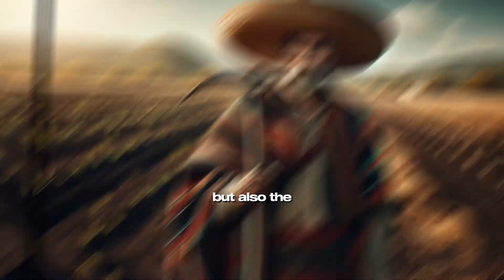If Bees Became Extinct...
What would happen if Bees became extinct? Would the human race survive?